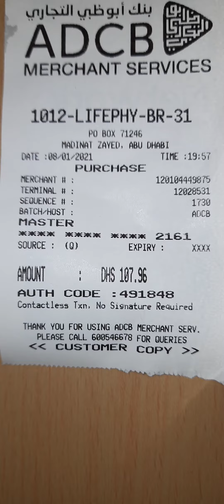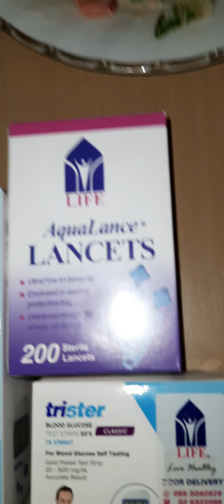Trister (Blood Glucose)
Trister Glucometer (Blood Glucose)
Life Pharmacy
Madenat Sayed Mall
Abu dhabi, UAE
Jan.08,2021 Friday